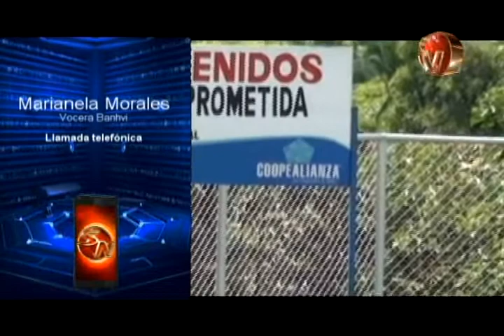Apelacion atrasa el inicio de obras del Bono Comunal en Tierra Pometida